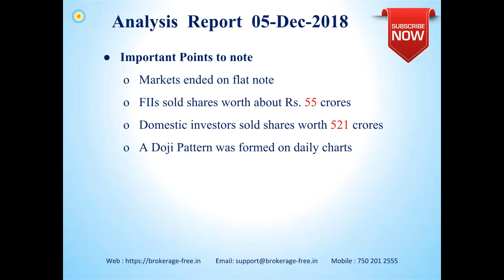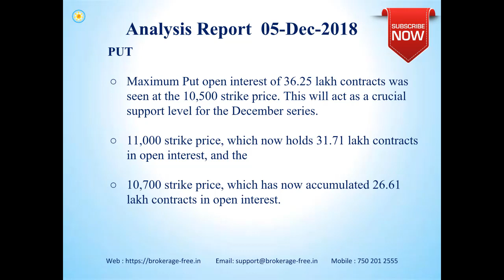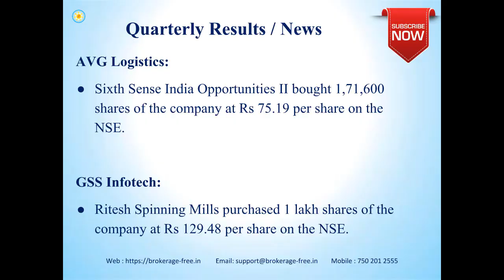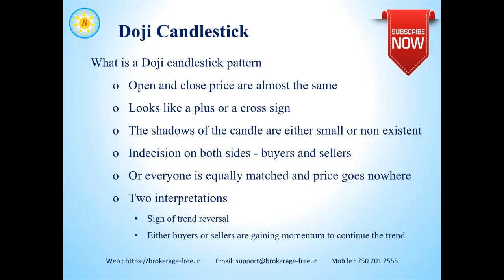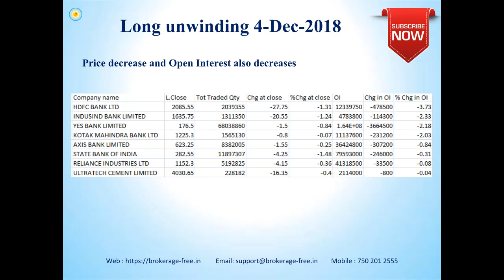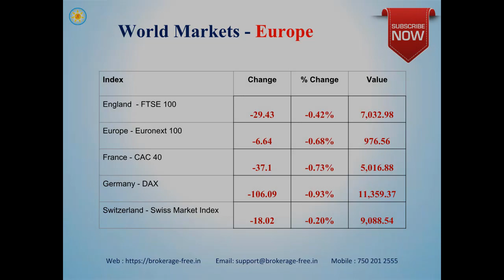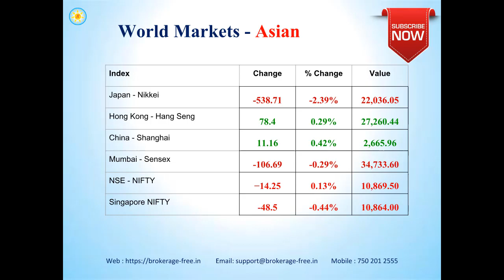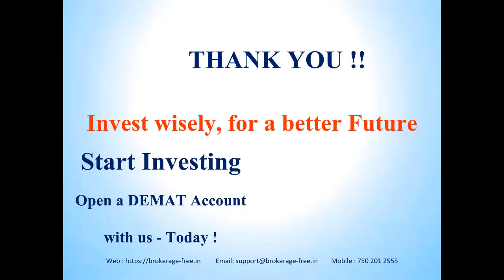Market Views - 05- December -2018 (Tamil)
Market views for the Indian stock markets, for 05- December-2018.

Happy Investing !!